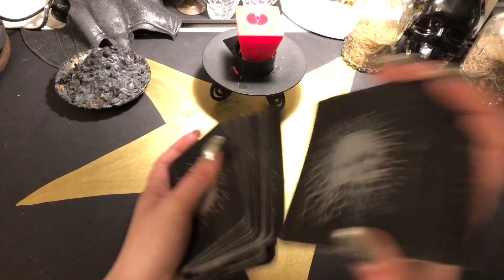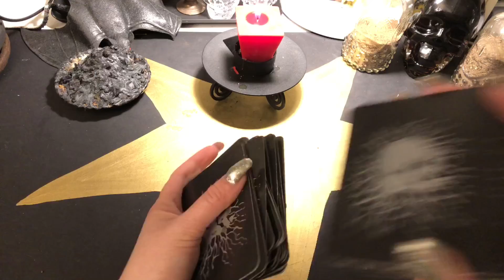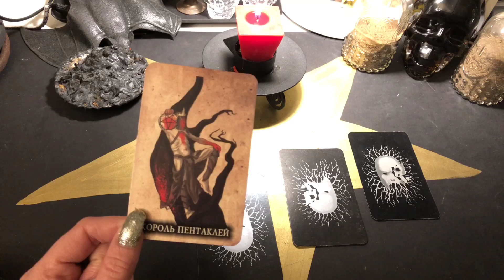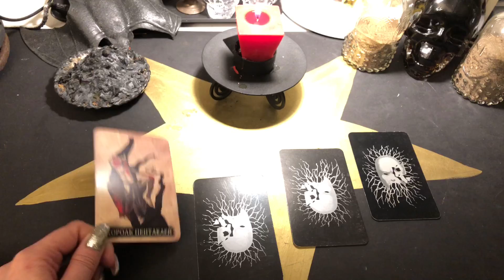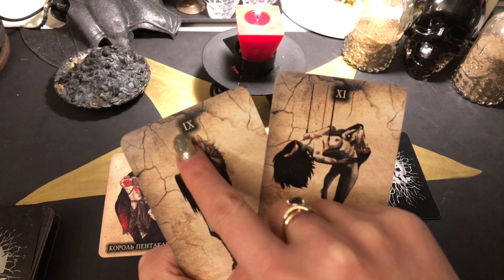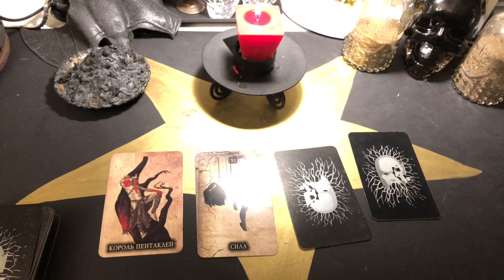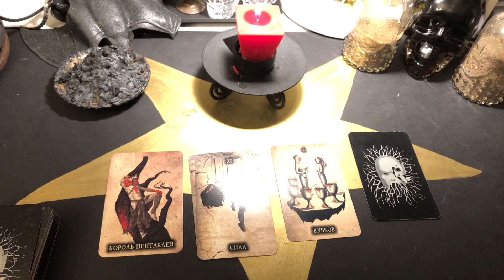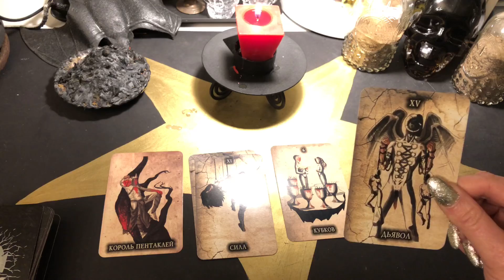Гадание на Таро. ЧТО ОН ЧУВСТВУЕТ К ВАМ СЕГОДНЯ?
тайм код
2 - 8:58
3 - 14:06
4 - 16:23
Мой второй канал  с болталками